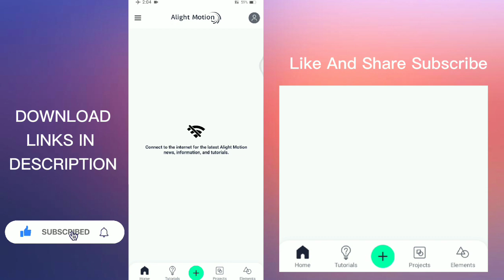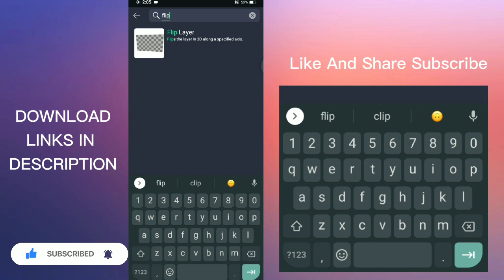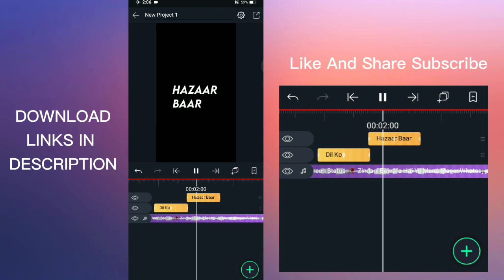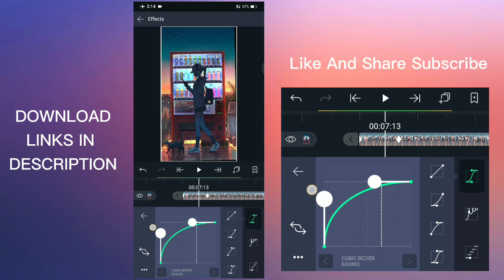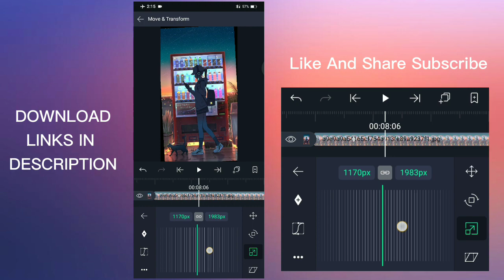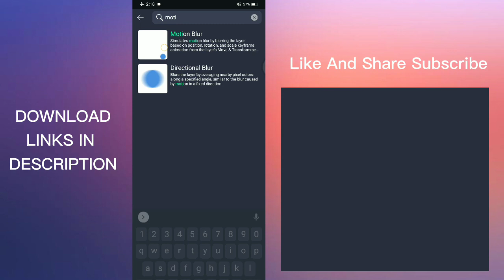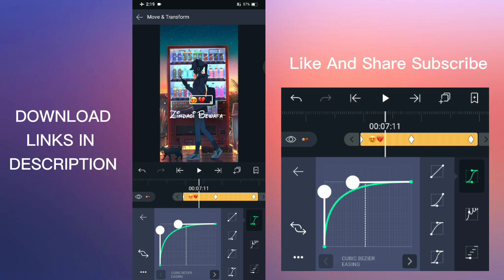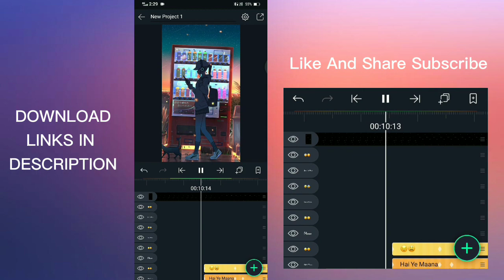Instagram trending lyrics video editing in alight motion | text flip editing Hindi | Technical Janu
ager a aap log PNG kinemaster download nahin kar pa rahe hain to is video ko dekhiye

 screen whatsapp status kaise banaye

, black screen whatsapp status kaise

 banate hain, black screen whatsapp status

 video kaise banaye, how to make black

 screen whatsapp status, how to make

 black screen whatsapp status in

 kinemaster, how to make black screen

 whatsapp status in hindi, how to make

 black screen lyrical whatsapp status, how

 to make full black screen whatsapp status

                          ( technical janu,)